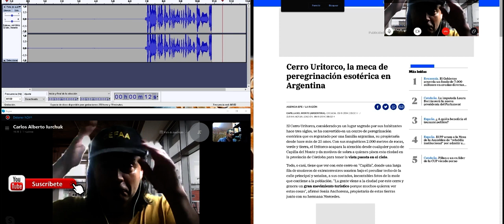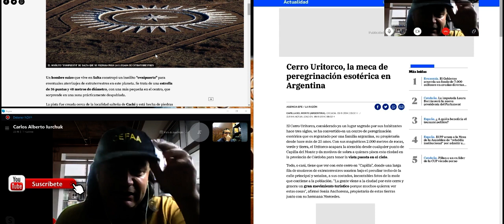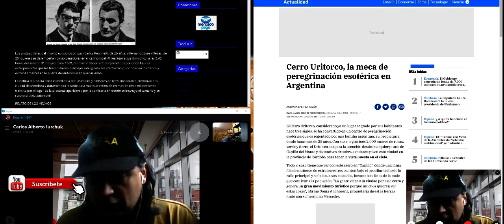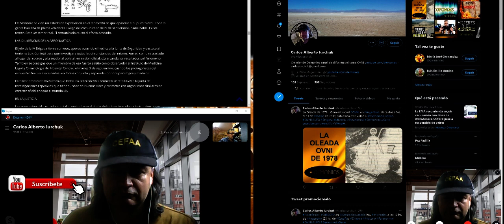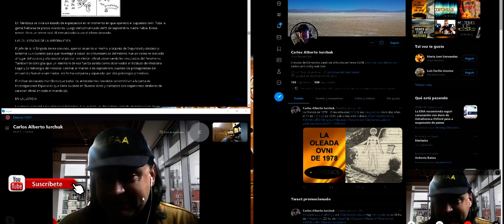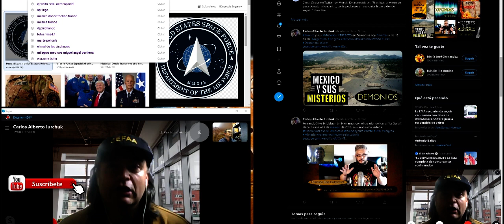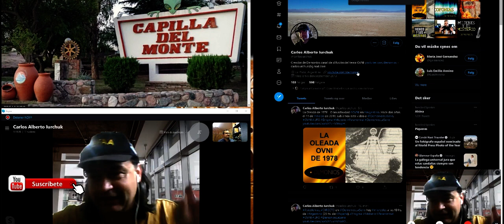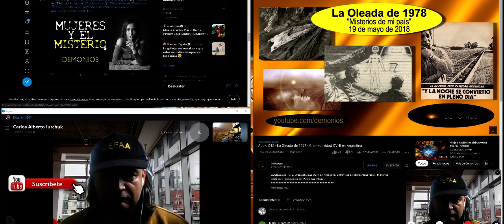Misterio51 Radio - Misterios UFO Argentinos con Carlos Alberto Iurchuk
Un repaso por algunos de los misterios que se dan en Argentina donde los fenómenos ovni tienen un gran calado entre las fuerzas y cuerpos de seguridad del Pais.